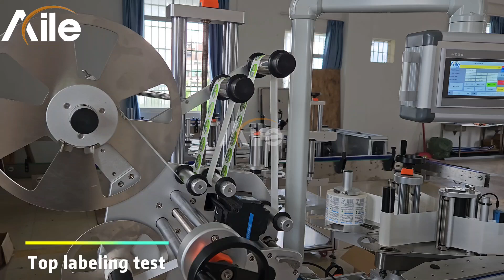AILE Cosmetic Round Bottle Top Labeling Machine(testing video)